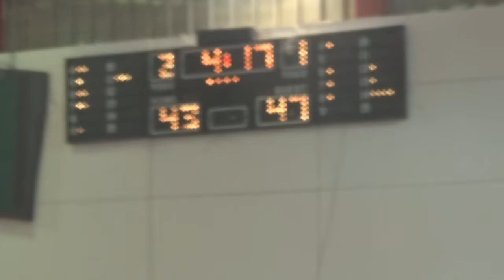Alcoholics 48 - 51 Voula Vikings | 1η Αγων. BIG League 1